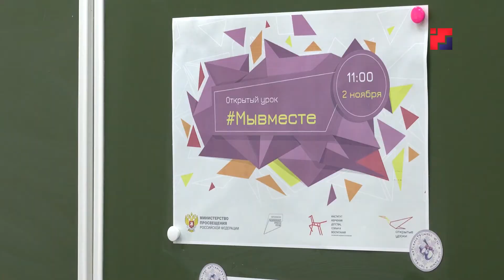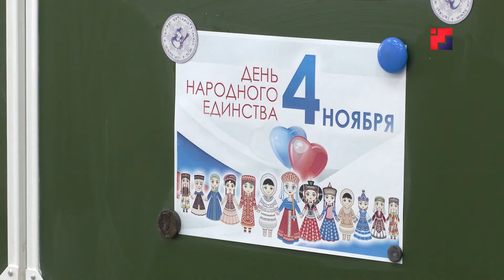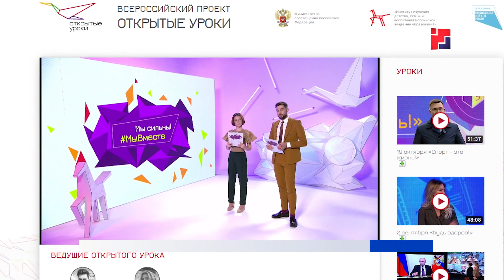Школьники Марий Эл присоединились к онлайн-уроку «Мы вместе»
В семье народов России — около двухсот национальностей. Культура каждой из них по-своему уникальна, поэтому важно беречь традиции, делиться обычаями, а главное – быть дружными. Накануне Дня народного единства и 100-летия Марий Эл школьники республики присоединились к онлайн-уроку «Мы вместе», который прошел в рамках нацпроекта «Образование». О том, чему научились дети, расскажут мои коллеги.